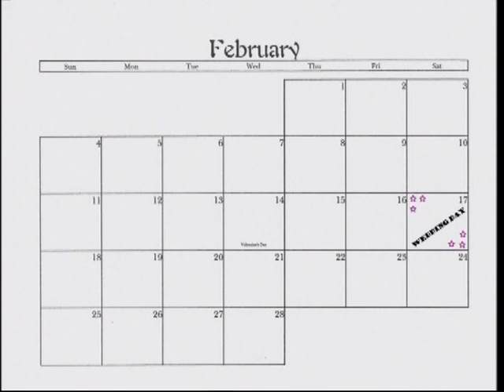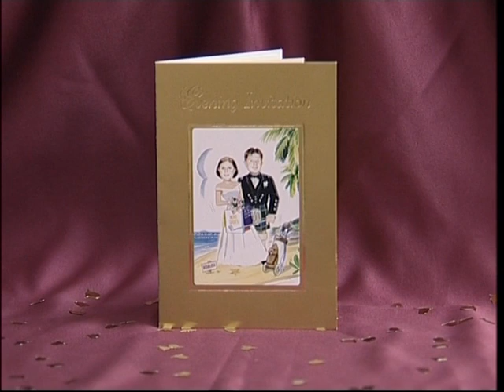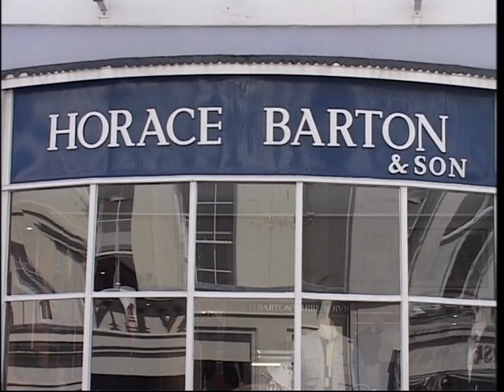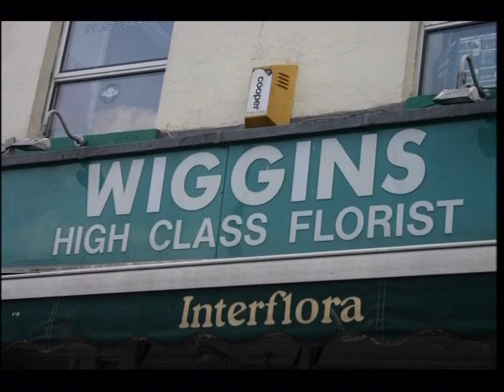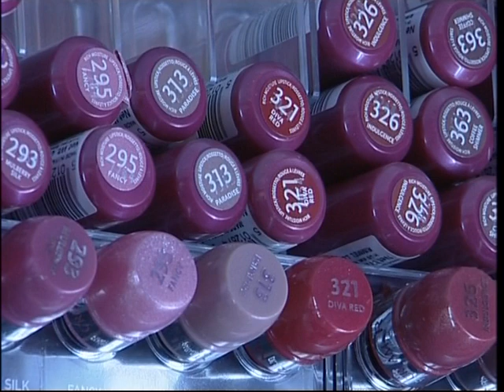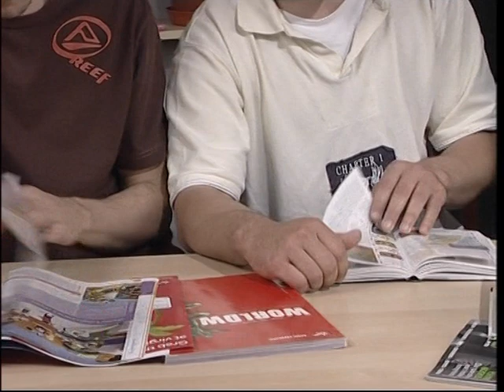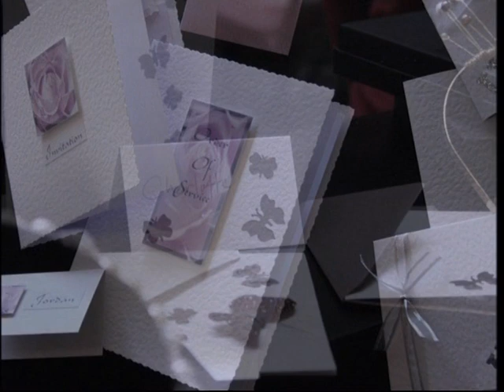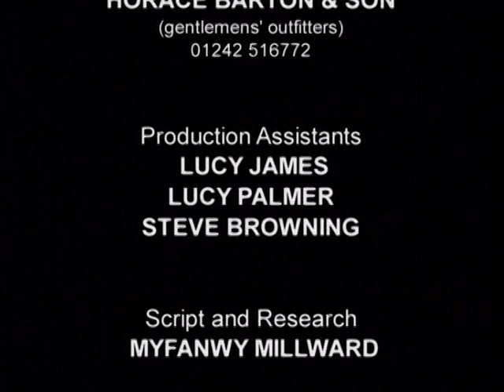Perfect Weddings: The Easy Way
Embarking on the journey to plan the perfect wedding can be both exhilarating and daunting. This step-by-step guide is your compass, designed to transform what should be the happiest time of your life into a seamless and joyful experience.

Relax, take a deep breath, and explore the myriad options available to craft your dream wedding. From choosing the ideal ceremony to selecting the perfect reception venue, creating sumptuous food and drink menus, finding the dress of your dreams, crafting exquisite cakes, arranging stunning floral arrangements, and managing all the other essentials – this guide has you covered.

Unlock invaluable tips to ensure your wedding day is everything you've ever envisioned, and gather advice to tackle any situation that may arise. Whether your budget is grand or modest, discover strategies for making it go the extra mile.

Remember, achieving your Perfect Wedding is within reach, especially with the right knowledge at your disposal. Dive into this guide, embrace the journey, and witness the transformation of your dream wedding into a beautiful reality. 💍🎉